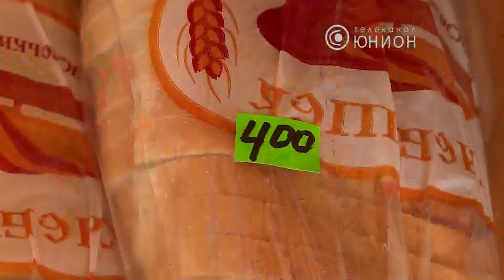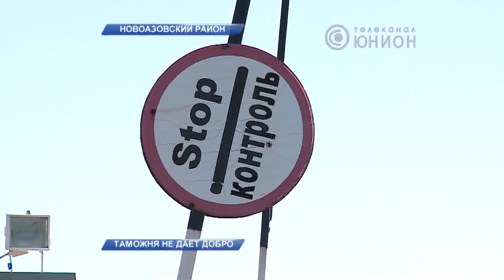Таможня не дает добро